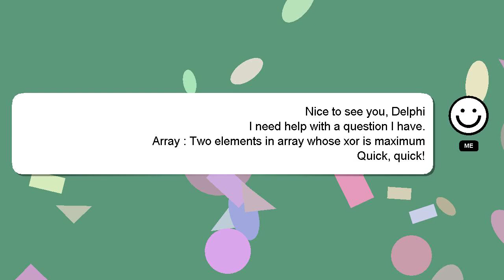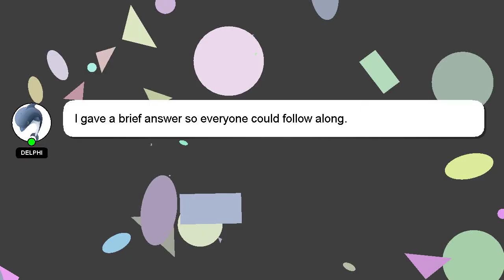Array : Two elements in array whose xor is maximum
array Two whose Array is elements maximum : xor in